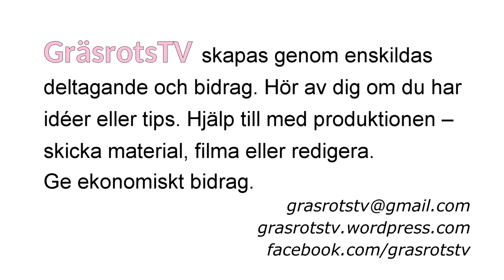Kajsa Ekis Ekman - till strejrättens försvar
Kajsa Ekis Ekman om hotet mot strejkrätten och varför vi måste stå upp och försvara vår rätt att strejka. Ett tal vid Seko Klubb Tunnelbanans manifestation den 10 mars.